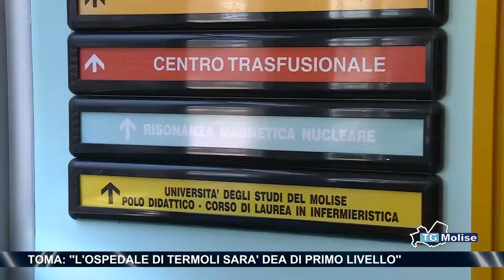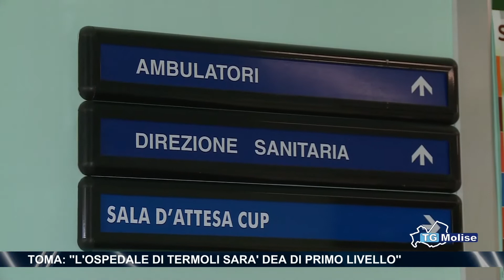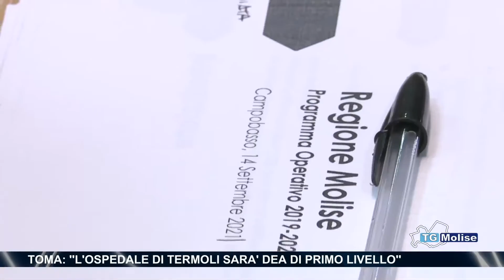Toma: ''l'ospedale di Termoli sara' Dea di primo livello''